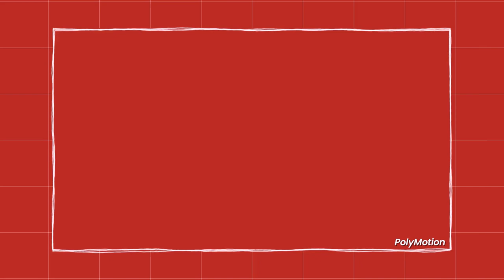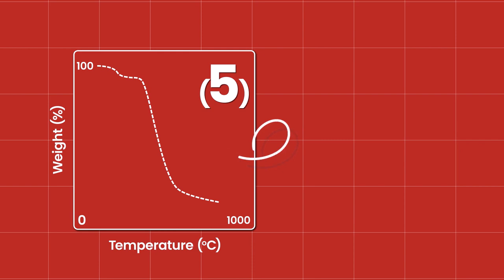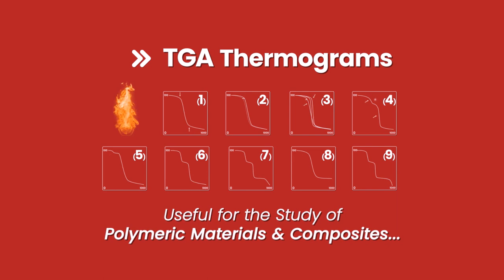Polymers characterization by Thermogravimetric Analysis (TGA).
TGA or thermogravimetric analyzer can measure weight changes as a function of temperature. This measurement technique is usually used to measure the thermal stability of polymers and other additives in polymeric compounds or composites. Here, 9 specific applications of TGA are briefly described.